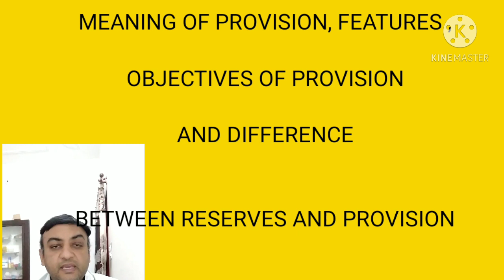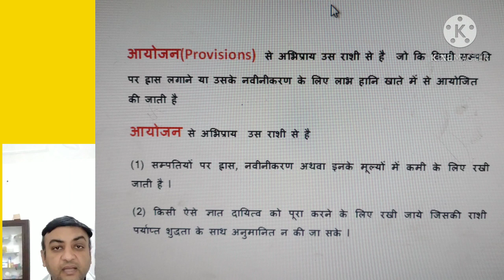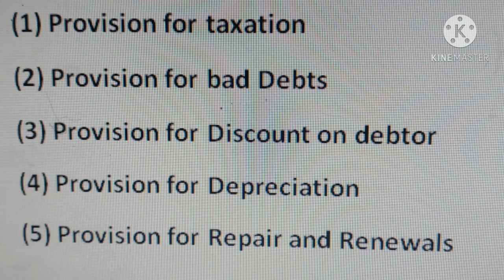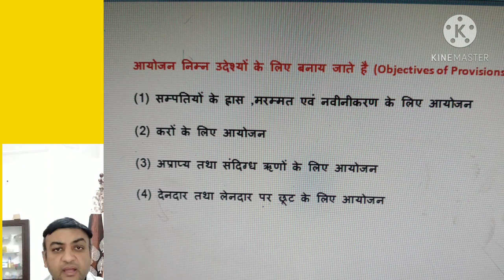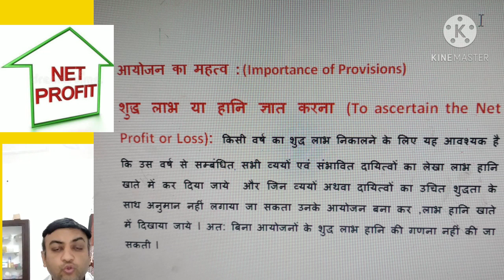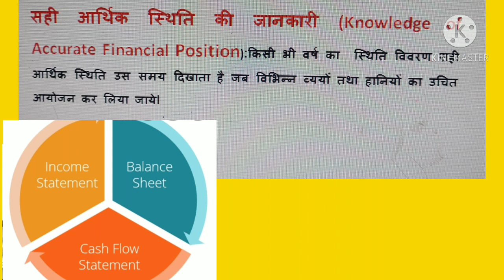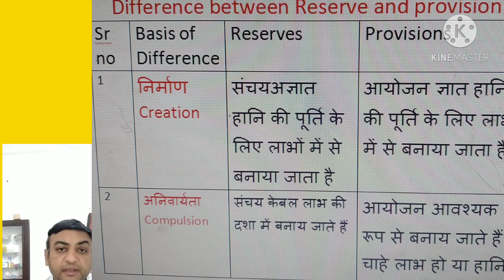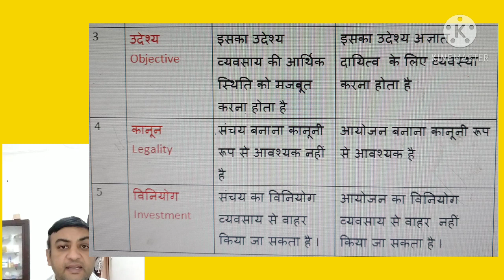Meaning of Provision, Features, Objectives and Difference between Reserves and Provision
Manoj kumar lecturer commerce GSSS Mubarikpur teh Amb Distt Una